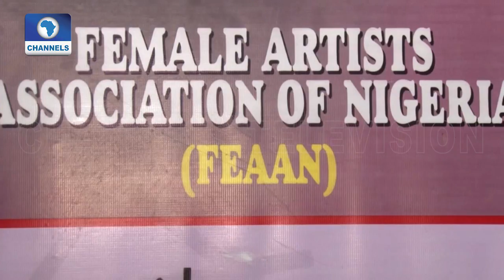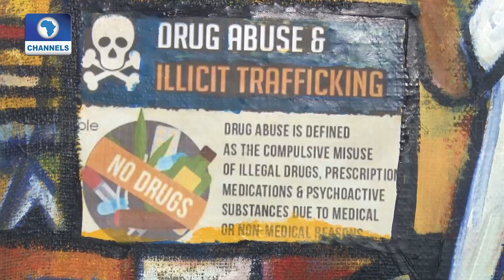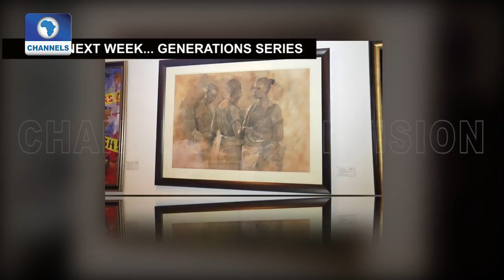Female Artists Association Of Nigeria Organises Exhibition To Mark Int'l Day Against Drug Abuse